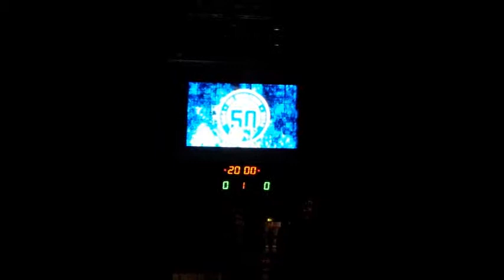Einzug Panther ERC Ingolstadt gegen Eisbären Berlin Finalspiel 2014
Die ERC Panther von Ingolstadt gegen Berlin, Finalspiel der Bundesliga 2014